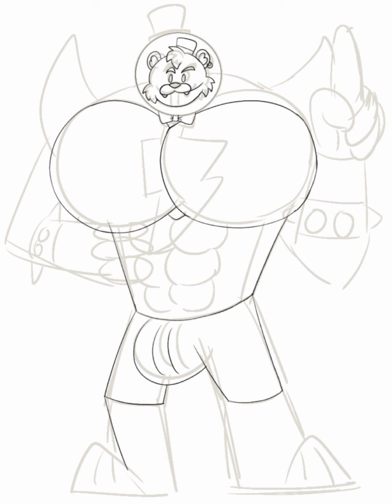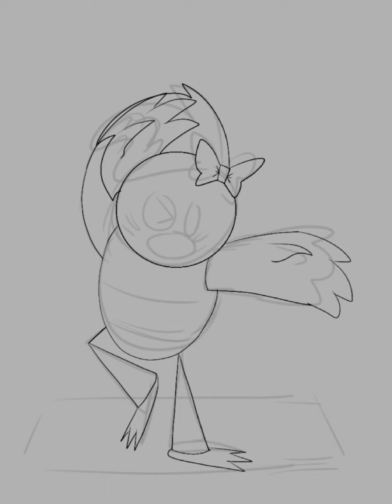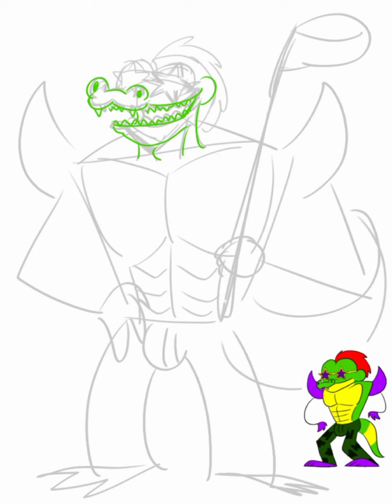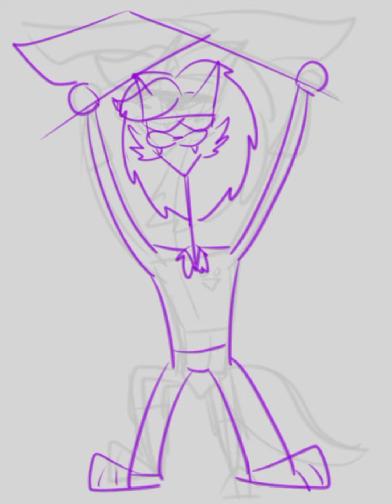[FNAF Parody Speedpaint] Security Breach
1 week to paint them